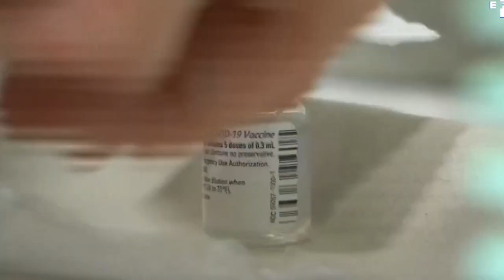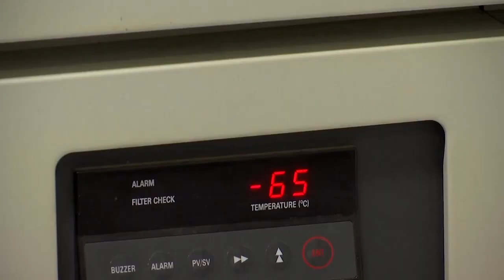Noticia Aprobada la tercera dosis para mayores de 40 años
SANIDAD APRUEBA LA DOSIS DE REFUERZO PARA MAYORES DE 40 AÑOS